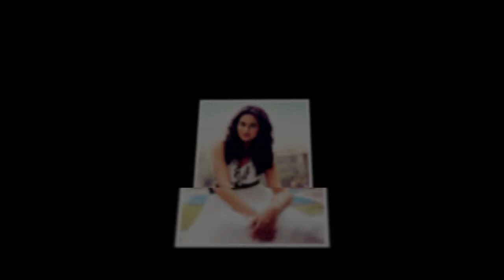Sonakshi Sinha latest photoshoot hd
sonakshi sinha latest photoshoot